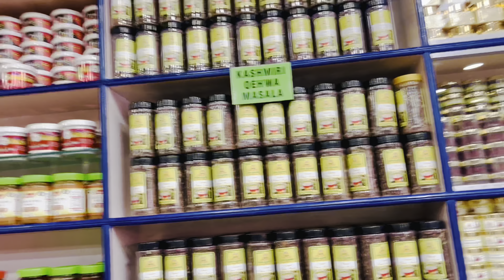Dal lake Srinagar | The pride of kashmir tourism | Edu strive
Hello everyone.
Today, we went to from Dal Lake.
The scene here was so adorable that I can’t explain just by words.

 Keep Loving Be Safe...

Thank You Edustrive.